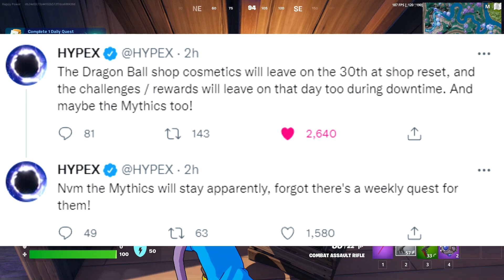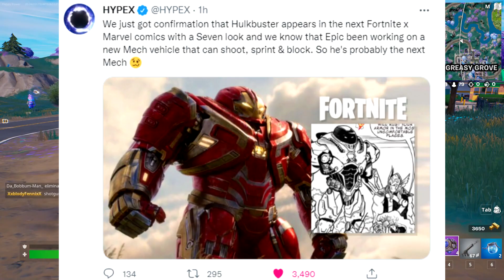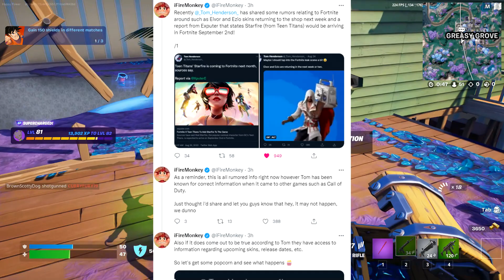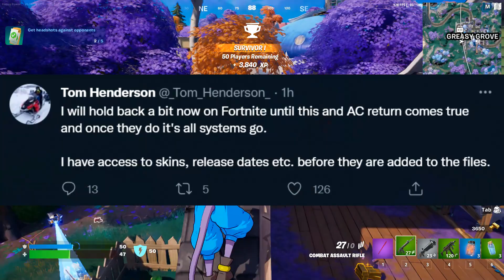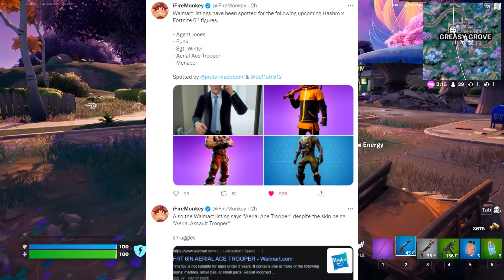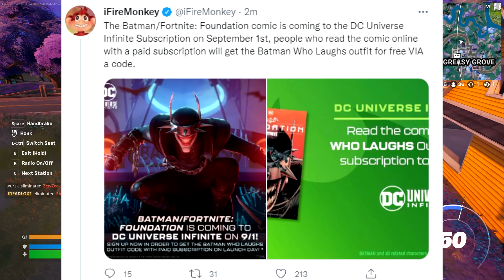Fortnite Season 4 HULK BUSTER MECH! (GENO Revealed, September CREW)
Today's Video: Fortnite Season 4 HULK BUSTER MECH! (GENO Revealed, September CREW).